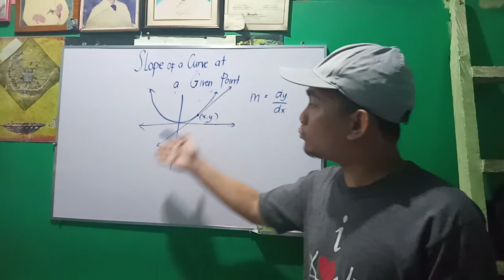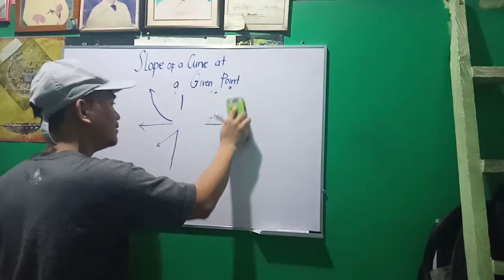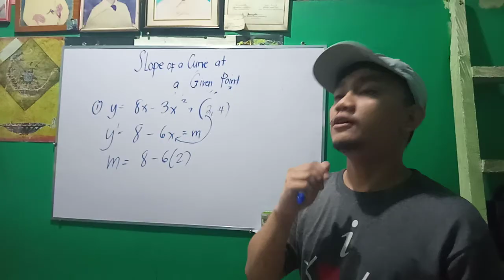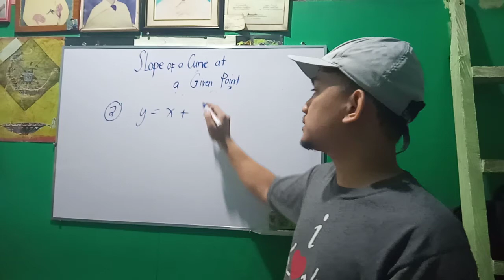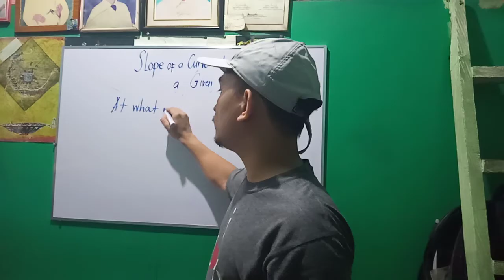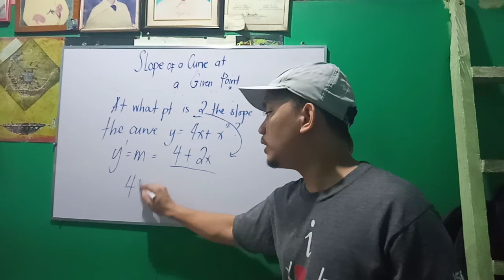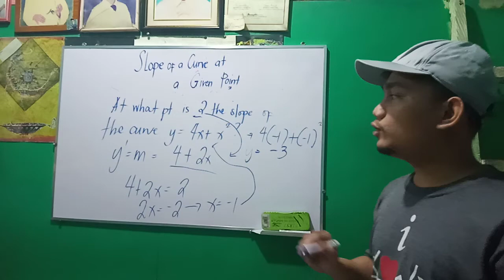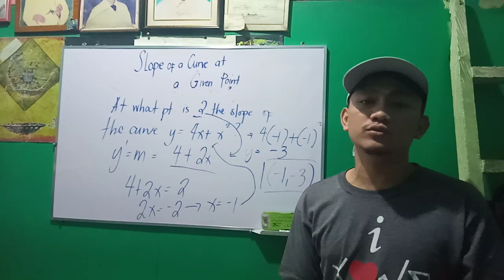Differential Calculus - Slope of a Curve at a Given Point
How to find the slope of a Curve at a Given point